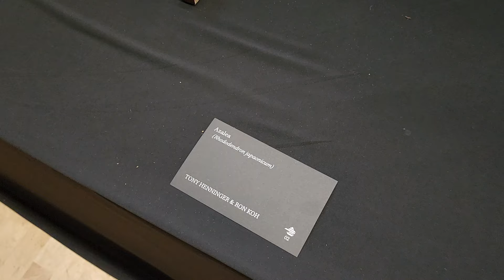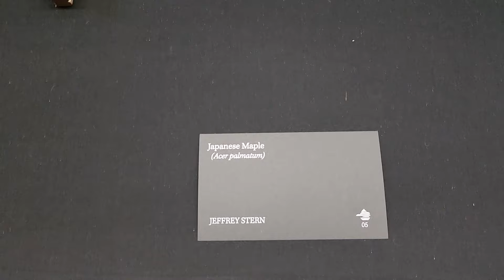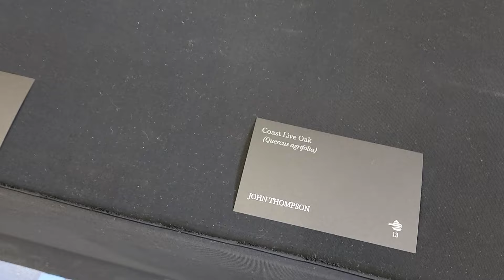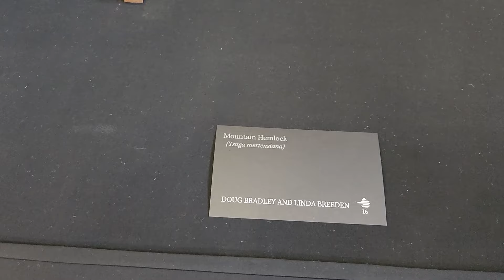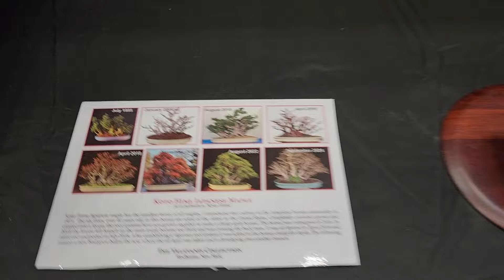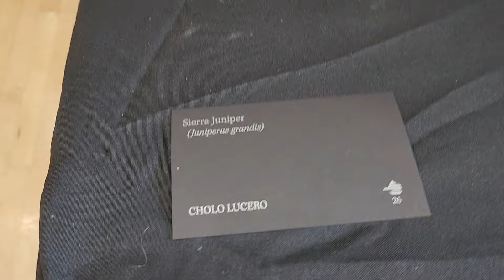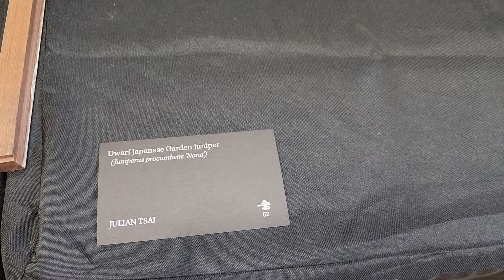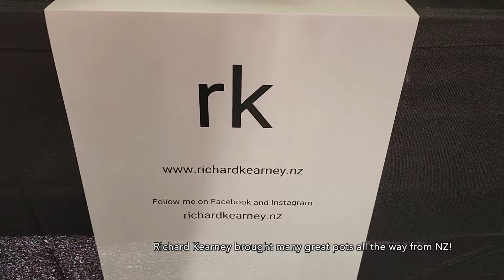2024 Pacific Bonsai Expo (PBE)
In this video, I will walk thru the 2024 Pacific Bonsai Expo and vendor area. The 2024 Pacific Bonsai Expo was held at the Henry J. Kaiser Center in Oakland, California on Oct 26-27, 2024, organized by Jonas Dupuich, Eric Schrader and Andrew Robson.

We are located in the beautiful Pacific Northwest (PNW)! We are in the middle of our journey to create a beautiful Japanese maple garden and develop bonsai trees for everyone to enjoy. Our garden is under construction but we hope to open it up to public in the near future! Follow us if you love Japanese maples and want to know what's happening in our garden! In this channel, we focus on walking thru our Japanese maple bonsai garden throughout all seasons, discussing how to prune Japanese maples, how to air layer Japanese maples, how to propagate Japanese maples and how to take care of them including pruning, fertilizing, etc.